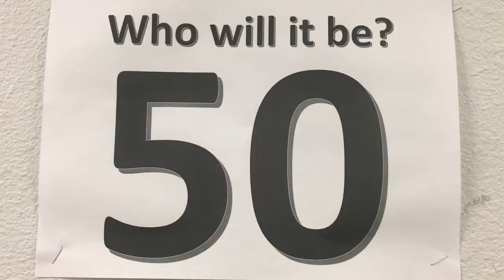Josh Braverman is River Ridge's 50th state champion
Braverman, a junior, won the 2A boys 300-meter hurdles (38.39 seconds) on Saturday, May 28, 2016 at Mount Tahoma High School to become River Ridge's 50th track and field state champion. He also took second in the 110 hurdles (14.48), fifth in the 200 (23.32) and sixth in the long jump (21 feet, 7 inches) at Star Track XXXIV.